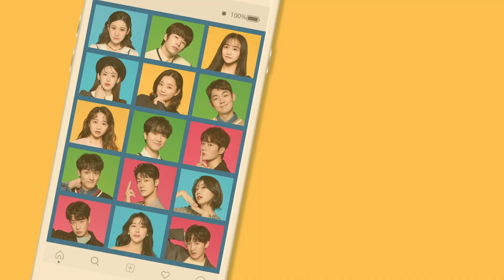2020 차미 Replay🎵 No.15 스크래치(이아진,안지환) Full Shot ver.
개막 D-4!
다들 CHA_ME랑 지난 시즌 영상 복습하기!

𝐌𝐔𝐒𝐈𝐂𝐀𝐋 𝐂𝐇𝐀𝐌𝐄 ♥
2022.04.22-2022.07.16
플러스씨어터